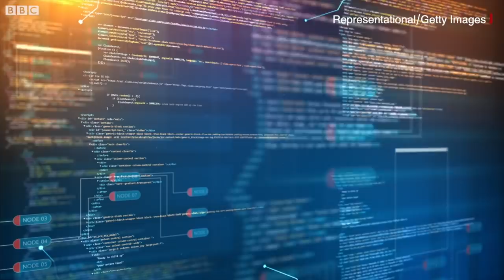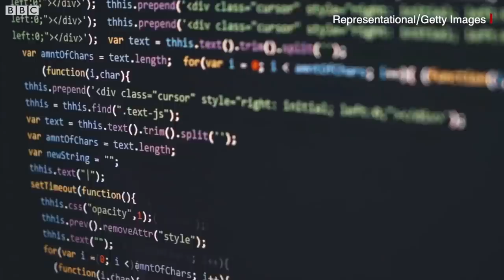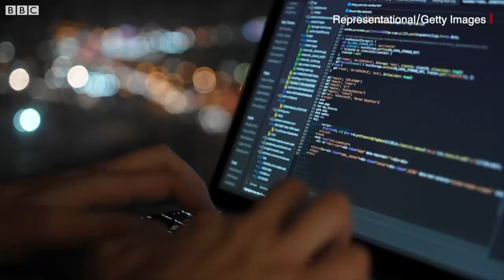Benjamin Ahmed: 12 साल के बच्चे ने घर बैठे कैसे कमाए क़रीब Three Crore Rupees? (BBC Hindi)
लंदन में 12 साल के एक बच्चे ने कुछ ऐसा कर दिखाया है, जिस पर आसानी से यक़ीन नहीं किया जा सकता. स्कूल की छुट्टियों के दौरान 12 साल के बेन्यामिन अहमद ने 'वीयर्ड व्हेल्स' नाम का पिक्सलेटेड आर्टवर्क बनाया, जिसे बेचकर उन्होंने दो करोड़ रुपये की कमाई की है. बेन्यामिन ने इन डिज़िटल तस्वीरों को एनएफ़टी (नॉन फंजिबल टोकन्स) को बेचा, जहाँ उनकी इस रचनात्मकता के लिए उन्हें क़रीब दो करोड़ 93 लाख रुपए का भुगतान किया गया.
एनएफ़टी के माध्यम से किसी कलाकृति को "टोकन" किया जा सकता है. इससे एक डिज़िटल सर्टिफ़िकेट बन जाता है और फिर कलाकृति को ख़रीदा और बेचा जा सकता है.

रिपोर्ट: टीम बीबीसी
आवाज़: नवीन नेगी
वीडियो एडिट: पीयूष नागपाल